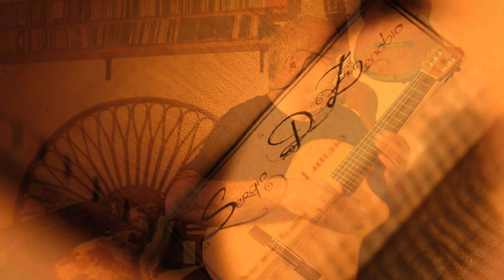Alain MARQUINA plays Lagrima (F. TARREGA). Version intégrale inédite. Guitare de Sergio Di ZENOBIO.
Petit événement sur la planète guitare, cette version de Lagrima de Francisco Tarrega, est intégrale et à priori inédite. La partition que je joue comporte un passage que je n'ai jamais entendu, que ce soit sur CD ou sur Youtube)...
Vous l'entendrez à 2'20", juste après le plan de coupe sur les mécaniques.
C'est un mystère...cette partition originale, qui m'a été offerte par mon frère (achetée en 1970 à Barcelonne, Édition FORTEA), semble avoir disparu des futures éditions !

Autre événement sur la planète guitare, cet instrument magnifique du luthier Italien Sergio Di Zenobio !
C'est une très belle guitare qui m'a été prêtée par Andrea Zecca, compagnon de ma fille Sarah, et ami de Sergio.
Mais en plus d'être merveilleusement réussie sur le plan esthétique, avec sa table en épicéa, ses éclisses et son fond en poirier superbe (je n'avais jamais vu ça auparavant), c'est une merveille sur le plan musical !
Je suis d'ailleurs désolé de n'avoir pu l'enregistrer qu'avec un piètre micro incapable de restituer la palette harmonique, l'équilibre des graves et des aigus, la couleur sonore, la formidable dynamique et le sustain incroyable de cet instrument.
La projection des basses est totalement époustouflante !
Cerise sur le gâteau, elle est très facile à jouer, c'est un bonheur total !
On remarque évidemment l'absence de rosace et une ouïe sur l'éclisse.
Andrea me dit que la finesse de la table empêchait la réalisation d'une rosace traditionnelle. C'est peut-être justement la finesse de la table qui explique cette magnifique résonance.

Je n'ai toujours joué que des guitares avec table en red cedar, et notamment du luthier José Ramirez (parce que j'avais appris à mes débuts que Segovia jouait sur des instruments Ramirez...).

Avec cette guitare de Sergio Di Zenobio, je découvre le son de l'épicéa, que j'adore, mais surtout la facilité de jeu par rapport à une Ramirez !
Des pièces du répertoire que j'avais renoncé à jouer sur ma Ramirez, me deviennent enfin accessibles !

Bref, on ne le dira jamais assez, c'est une évidence, si le luthier ne fait pas tout, il fait l'essentiel sans lequel point de musique.
Bravo et mille merci à Sergio Di Zenobio pour ce chef d’œuvre de la lutherie !

(Stressé par ce micro, mon interprétation est très loin de ce qu'elle aurait dû être et de ce qu'elle est habituellement...je suis désolé, mais je ferai mieux la prochaine fois, c'est promis !).